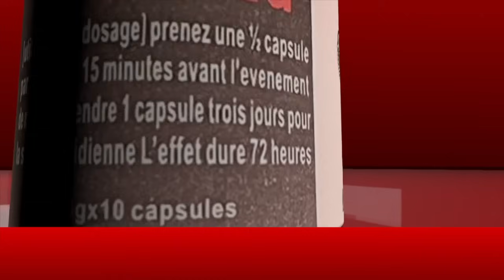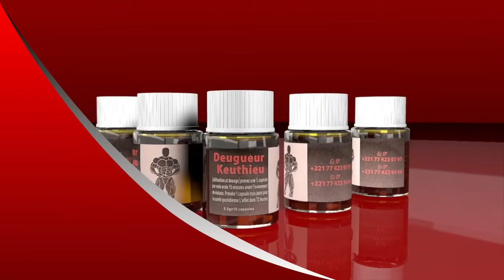Urgent ! Libération de Sonko à 00h ce jeune détenu politique fait des révélations juste après sa…